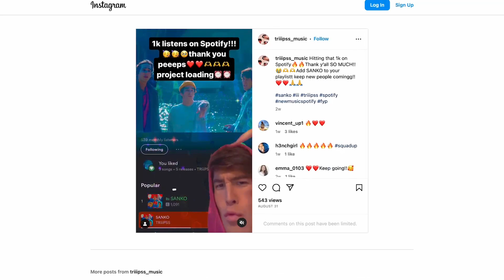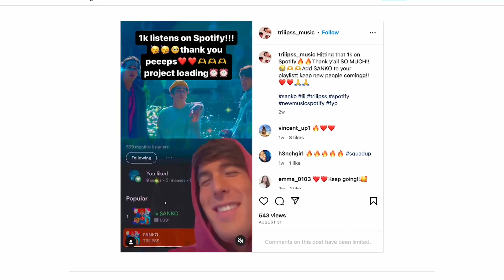How Jay Litherland Produces Triiipss Music And Trains For The Paris Olympics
Olympic silver medalist Jay Litherland is busy.  Last year he moved to Arizona to train with coach Bob Bowman and the biggest pro swimming group on earth, and he's one third of TRIIIPSS, the rap group with his triplet brothers.  In this podcast Jay shares insight into his training, staring down in practice daily what could be most the 400 IM Olympic final next summer. It's intense!  And Jay's loving producing music with his brothers, TRIIIPSS, racking up thousands of streams on Spotify.   Expect a TRIIIPSS EP to drop soon, end of September or early October.   Follow triiipss_music on Instagram and listen for yourself - @triiipss

Opinions, beliefs and viewpoints of the interviewed guests do not necessarily reflect the opinions, beliefs, and viewpoints of the hosts, SwimSwam Partners, LLC and/or SwimSwam advertising partners.